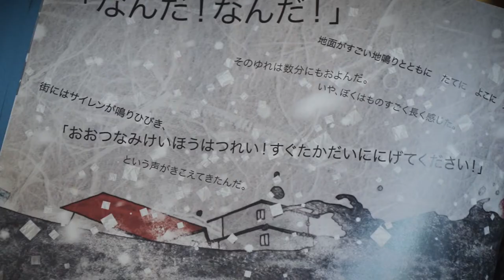【2021年】太平洋の町の10年の記憶〜震災が変えたもの、震災がくれたもの〜 ver.2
2011年の東日本大震災から10年。
数多くのボランティアをはじめとする日本中の皆様の支援のおかげで石巻、女川、東松島の街並みは息を吹き返し新たに歩き始めています。
しかし、2011年に東日本大震災があったことは確かな真実です。
石巻圏ではその真実を忘れることなく、記憶を抱きながら新たな一歩を踏み出します。

石巻圏では感謝の気持ちで皆様を待っています。
あの時被災地を支えてくれたボランティアの皆様、遠くから気持ちを向けてくれた皆様、ぜひ今一度わたしたちの街にお越しください。

2021年を起点として今後の石巻圏の動向にご注目頂ければ幸いです。

◆制作
(一社)石巻圏観光推進機構

Total Producer　 ：渡邊　欣嗣
Creative Director  ：嶋脇　佑
Assistant Director：矢口　龍太

☆Special Thanks☆
今村　正輝/太田　和美/香月　昴飛/鹿野　颯斗
木村　正/西城　江津子/佐藤　秀博/佐藤　美香
新柵　ひろ子/富松　篤/三國　裕子/森　優真＆佳代子
山内　楓花/山内　健嗣/山田　はるひ/ISHINOMAKI 2.0
Keita Candle/ChiefHira/Hajime Nakano/
Save the Children Canada/Jeffry Jousan

※2021年1月1日に公開した動画のクレジットを一部日本語にて再公開しました。